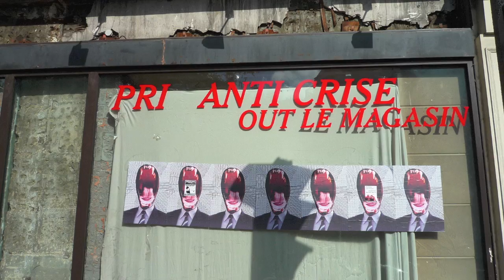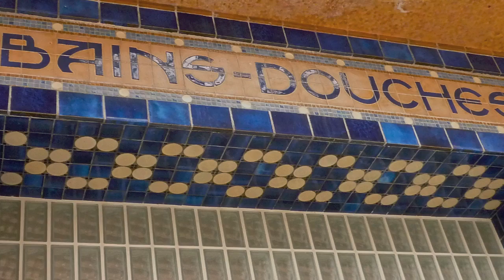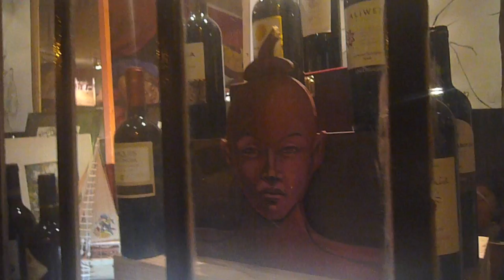Paris 3 ème partie HD